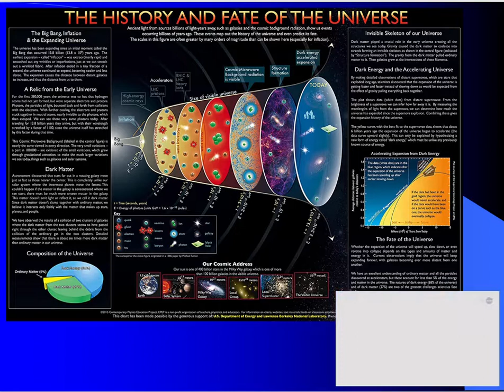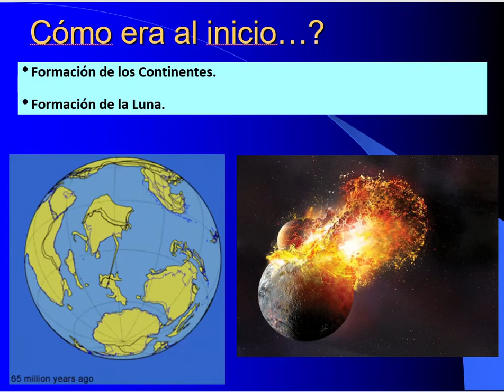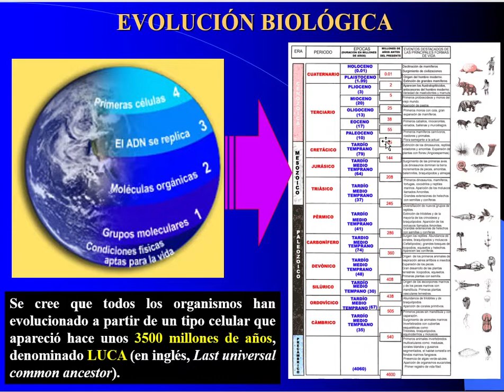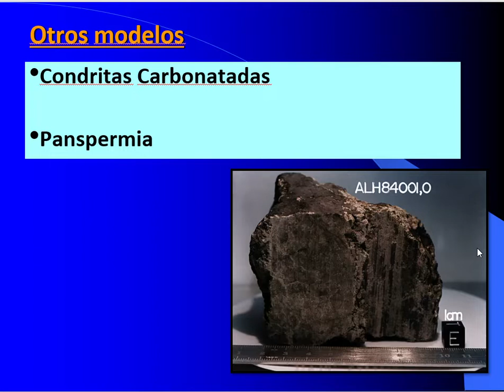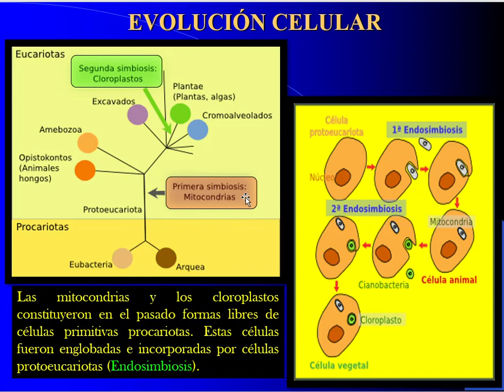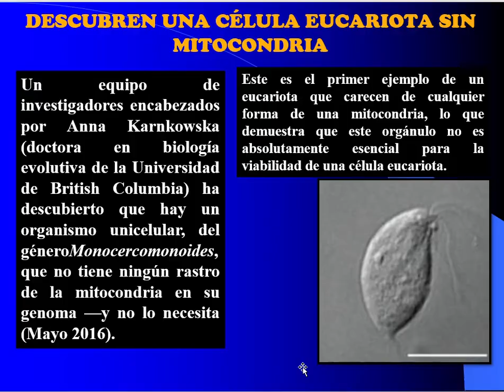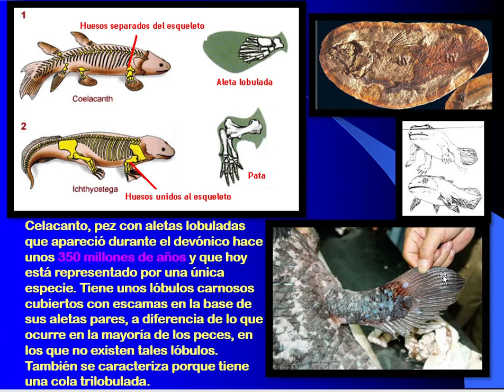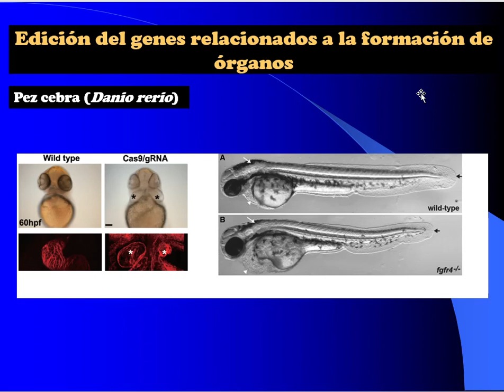Clase 1 Origen del Universo y de la Tierra